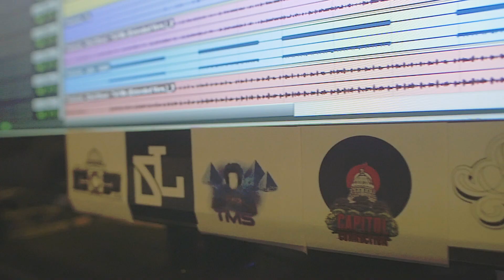FreeBandToolah Recording Session at Capitol Connection Skylit Studios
FreeBandToolah at Capitol Connection Skylit Studios